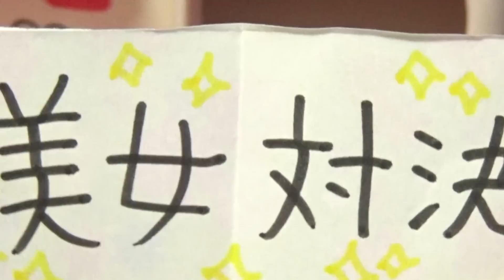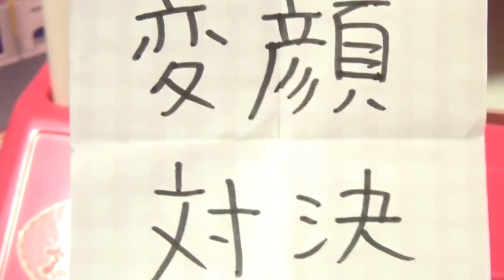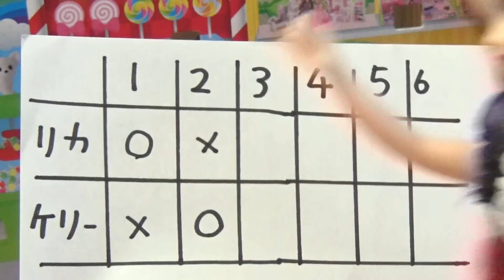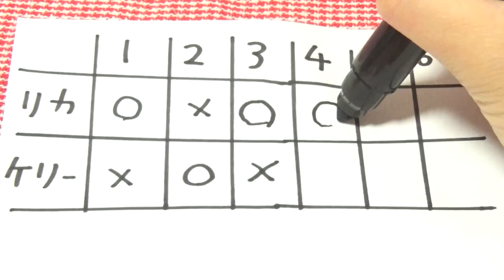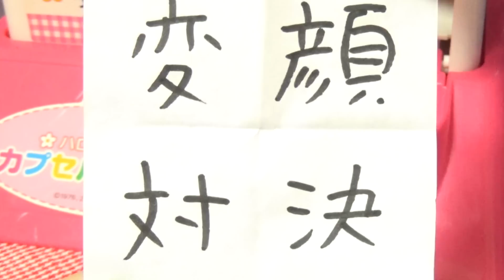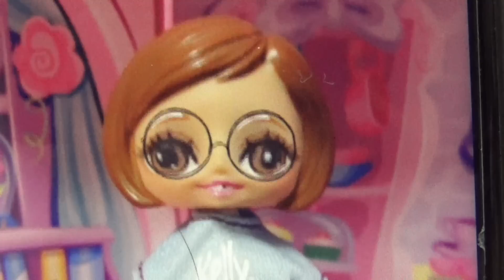変顔対決【スナップチャット】 大流行アプリで美女やダンディな顔に変身❤︎ 勝つのはケーちゃんとリカちゃんどっち!?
今大人気のアプリ、スナップチャットで高校生チームのリカちゃんたちと。小学生チームのケーちゃんたちがお菓子をかけて勝負！！ハルトくんが美人な女の人に★チャックが子供？エマがダンディに？ケーちゃんの変顔は何回見ても笑えるね❤︎皆の顔が大変身する対決を見てね♪

今日の子供向け❤幼児向け動画だよ⇒変顔対決【スナップチャット】 大流行アプリで美女やダンディな顔に変身❤︎ 勝つのはケーちゃんとリカちゃんどっち!?